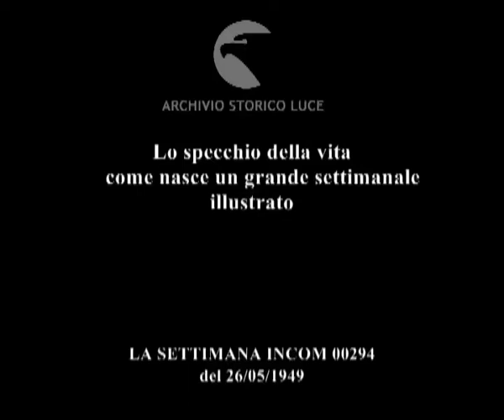Come nasce un grande settimanale illustrato.Lo specchio della vita.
Lo specchio della vita
    come nasce un grande settimanale illustrato